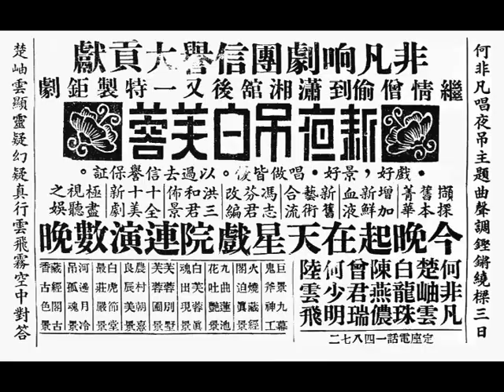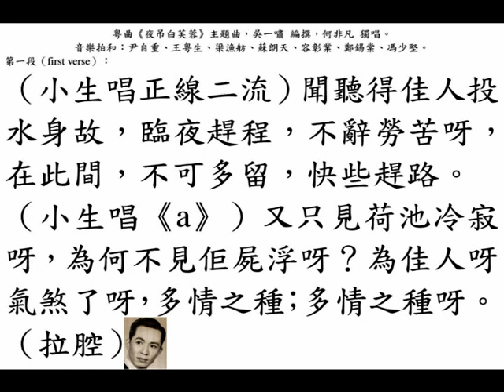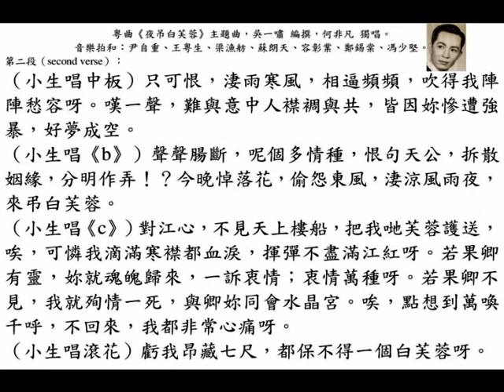粵曲《夜吊白芙蓉》主題曲，吳一嘯 編撰，何非凡 獨唱。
◎香港『中央戲院』，定座電話：25720。今日中華民國念四年十一月廿二日，星期五（22nd November, 1935, Friday）開始放映，火速定座，轟動粵港之『天一公司』港廠特製出品，偉大全部粵語對白歌唱義俠哀艷巨片《夜吊白芙蓉》，醉翁總導演；文逸民導演，膾炙人口舞臺名劇改編；「舞臺泰斗」桂名揚、「南國艷星」胡蝶影主演；。
▲暴露貧富階級，門當戶對的錯誤見解！
▲評擊仗富欺貧，恃強凌弱的蠻惡行為！
▲昔年膾炙人口的舞臺劇王！
▲今日轟傳港粵的影壇新霸！
連日預早定座者多；不速定座，難免向隅。
本片四大特色：
（壹）故事好，悲歡離合。
    《夜吊白芙蓉》曲折離奇，變幻莫測，描寫土豪之頑蠻行為，恃強凌弱，令人怒髮衝冠。那一時多情兒女，硬生生葬在這強權的壓迫下。自古道：「紅顏多薄命。」正為本片的白芙蓉寫照，哀艷悱惻，如杜鵑啼血。
（貳）演員好，生龍活虎。
    桂名揚為舞臺紅伶，此片為其躍登銀幕擔任主角之第壹部作品，飾演盧偉雄，英雄氣概，令人敬愛；胡蝶影飾白芙蓉，如小鳥依人，嬌艷欲絕；黃壽年飾白父；劉克宣飾土豪惡霸，均唯妙唯肖，體貼入微。
（叁）歌唱好，曲曲傳神。
    《夜吊白芙蓉》在舞臺上享譽十餘載，歌唱幾乎家傳戶曉，現在改編影劇，由名作曲家再編新曲數支，另女主角合唱或主唱，有如出谷黃鶯，繞樑三日。
（肆）攝影好，神化奇妙。
    本片中白芙蓉在蓮池幻艷，桂名揚與胡蝶影在夢中相會時，攝影新奇；佈景奇趣，在所有粵語片中，空前未見，觀眾請特別注意。

◎省城（Canton）『天星戲院』，定座電話：14872。中華民國卅七年十二月七日至十二日，星期二至星期日（7th to 12th December, 1948, Tuesday to Sunday），連演六晚。
◎省城（Canton）『海珠戲院』，留票電話：12917。中華民國卅七年十二月十三日至十九日，星期一至星期日（13th to 19th December, 1948, Monday to Sunday），連演七晚。七時開臺，請早入座。
巨景九幕，鬼斧神工；火燒『藏經閣』逼真景；九曲蓮池，花吐艷景；白芙蓉真魂出現景；『芙蓉別墅』、『芙蓉圃』景；農村朝熹，良辰美景；『白虎節堂』最莊嚴景；河邊月冷，弔孤魂景；『藏經閣』，古香古色景。
何非凡唱《夜吊白芙蓉》主題曲，聲調鏗鏘，繞樑三日。楚岫雲顯靈，空中對答，疑幻疑真，行雲飛霧，空中對答。
（壹）何非凡 飾演 陸元龍，風度翩翩，秉性剛直。一派溫柔，多情如許，一雙鐵腕，打盡不平。赴湯蹈火救佳人，花前月下成空話，江頭夜吊，月冷喚魂歸。
（貳）楚岫雲 飾演 白芙蓉，天生麗質，命似浮萍，兄也不良，將人比貨，空負陸郎心苦，匹配豺狼。拼將一死報知音，綠波三尺儂歸去，喚一句天胡此醇？
（叁）陳燕儂 飾演 黃少蘭，兄太自私毫不諒，乍睹個郎瀟灑，一見傾心。夤夜叩門千萬急，郎今九死一生。皇天不負有心人，天下情人成眷屬。
（肆）白龍珠 飾演 爵子；
（伍）曾君瑞 飾演 陸志剛；
（陸）何少明 飾演聖旨官，威風也。讀罷三呼完任務，忠良封贈酬勛榮。
（柒）陸雲飛 飾演 白蝶清，人本聰明，惟好博，一生悞我是四方城，傾家蕩產，左手得來右手去。
（捌）汪秀清 飾演 小憐。
廣府大戲《新夜吊白芙蓉》本事：白蝶清（陸雲飛 飾演）嗜賭如命，因賭而盡傾其家，清有華麗別墅，固已易主，旋陷身騙局，暗將胞妹白芙蓉（楚岫雲 飾演）典押與黃爵子爺（白龍珠 飾演），爵子固涎芙蓉之色，久欲據為己有者。
    陸元龍（何非凡 飾演）為提督陸志剛（曾君瑞 飾演）之胞弟，一翩翩公子也，知兄購得新居停，先往一看，在芙蓉花圃，得悟白芙蓉，知其可憐身世，頓生憐香惜玉之心，適爵子使人強奪白芙蓉而去，元龍激於義憤，逼往爵府，勇救佳人出險。
    乃移………，隨乃兄逼往爵府請罪。是夕，爵子與芙蓉成婚，並留元龍參加婚禮，小住一宵，撮於夜半火焚『藏經閣』，以畢元龍之命，幸得少蘭（陳燕儂 飾演）搭救，先脫元龍於險。而白芙蓉亦於此時投河自盡矣。
    後，元龍平苗有功，白芙蓉已不屈而死。

◎省城（Canton）『太平戲院』，留票電話：13872。

故事極盡哀感頑艷，纏綿悱惻。
歌唱如杜鵑啼血，如出谷黃鶯。
蓮池哭奠芳魂，肝腸寸斷！豪俠客店鋤奸，痛快淋漓！
滔滔江水，長埋艷骨，嗟嘆紅顏多薄命！昂藏七尺，護花無力，淒迷池畔祭佳人！

◎香港『真光戲院』、『環球戲院』、『新華戲院』、『北河戲院』、『油麻地戲院』五院為徇觀眾要求，提前獻映《新夜吊白芙蓉》啟事：
敬啟者：敝院等此次以欣逢七夕佳節，特別情商友挽，恭獲『福華公司』鑽石出品《歌唱新夜吊白芙蓉》首映權，原定本月廿三日（星期六）隆重獻映位，惟昨日（21st August, 1952, Thursday）預告刊出，各界仕女，紛紛前來定票，並請提前今廿二日（星期五）優先公映俾各愛護此片影迷，得先睹為快，敝院等以觀眾一片熱情，特一再向片主婉商，荷蒙『福華公司』當事人允準放映，敝院等感篆之餘，特此公告，敬希各界仕女，依時蒞臨，不勝榮幸之至，此啟。

◎嘩！頂櫳頂櫳，如非佳節假期，幾難獲覩天頂大片《歌唱新夜吊白芙蓉》，香港『真光戲院』、『環球戲院』、『新華戲院』、『北河戲院』、『油麻地戲院』，五院今天中華民國四十一年八月廿二日星期五（22nd August, 1952, Friday）獻映；『國際戲院』星期日（24th August, 1952, Sunday）加入，六院天大面子，奪得首輪映權，欲免向隅，火速定座。
『福華公司』出品；『南洋公司』代製；李壽棋 編劇；權威導演：周詩祿，本年度代表作；盧雨岐、陸邦 助導；「曲王」吳一嘯，信譽保證，全片曲詞，堪稱奪標名作。
二十年前，《夜吊白芙蓉》為名伶 朱次伯 嫁𥺁戲，一曲《救佳人》，婦孺皆曉唱。二十年後，有此唱工，衹有 何非凡，粉面玉喉，得其神髓。芙蓉旦角「花旦王」芳姐（芳艷芬）唱做更勝 新丁香耀（陳少麟）。凡腔、芳韻，繞樑三日，知音仕女，勢難錯過！
本片由五大天皇星領銜：
（壹）美艷親王，影迷偶像：芳艷芬 飾演 白芙蓉；
（貳）梨園泰斗，銀幕情人：何非凡 飾演 陸義鴻；
（叁）允文允武，千面小生：鄭惠森 飾演 胡山；
（肆）鶯嬌鵲麗，影壇靚女：陳露華 飾演 亞麗；
（伍）當代名媛，香城閨秀：綠琴小姐 飾演 趙玉蘭。
聯合八顆紅星主演：歐漢姬（飾演 白母）、陳醒章（飾演 趙安）、梁淑卿（飾演 陸母）、俞明（飾演 包得勝）、張生（飾演 陸父）、高超（飾演 張近進）、陳立品（飾演 福嬸）、西瓜刨（飾演 亞勝）。
「歌王」何非凡、「旦后」芳艷芬，在本片有超水準之演出，珠聯璧合，允稱藝壇絕作，妙曼無雙。
名曲七枝，聽出耳油，聽此七枝名曲，值回十倍票價。
（壹）芳艷芬唱《蓮糖似蜜甜》；
（貳）何非凡、芳艷芬《我願芙蓉日日香》；
（叁）何非凡、芳艷芬《人鬼姻緣》；
（肆）何非凡、芳艷芬《地北天南一樣愁》；
（伍）芳艷芬唱《想郎夜夜抱花眠》；
（陸）芳艷芬唱《芙蓉恨》；
（柒）何非凡唱主題曲《夜吊白芙蓉》。

◎粵曲（เพลงกวางตุ้ง）《夜吊白芙蓉》主題曲，吳一嘯 編撰，何非凡 獨唱。
音樂拍和：尹自重、王粵生、梁漁舫、蘇朗天、容彰業、鄭錫棠、馮少堅。

第一段（first verse）：
（小生唱正線二流）聞聽得佳人呀，投水身故，臨夜趲程，不辭勞苦呀，在此間，不可多留，快些趲路。又只見荷池冷寂呀，為何不見佢屍浮呀？
（小生唱二簧首板）為佳人呀，氣煞了呀，多情之種；多情之種呀。（拉腔）

第二段（second verse）：
（小生唱二簧）只可恨，淒雨寒風，相逼頻頻，吹得我陣陣愁容呀。嘆一聲，難與意中人襟裯與共，皆因妳慘遭強暴，好夢成空。聲聲腸斷，呢個多情種，恨句天公，拆散姻緣，分明作弄！？今晚悼落花，偷怨東風，淒涼風雨夜，來弔白芙蓉。
（小生唱滾花）對江心，不見天上樓船，把我哋芙蓉護送，唉，可憐我滴滿寒襟都血淚，揮彈不盡滿江紅呀。若果卿有靈，妳就魂魄歸來，一訴衷情；衷情萬種呀。若果卿不見，我就殉情一死，與卿妳同會水晶宮。唉，點想到萬喚千呼，不回來，我都非常心痛呀。虧我昂藏七尺，都保不得一個白芙蓉呀。